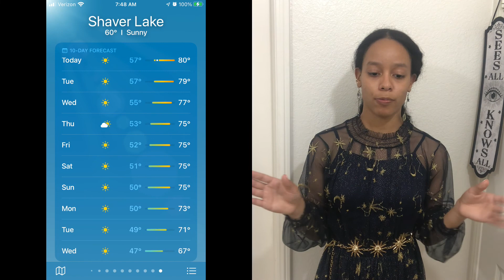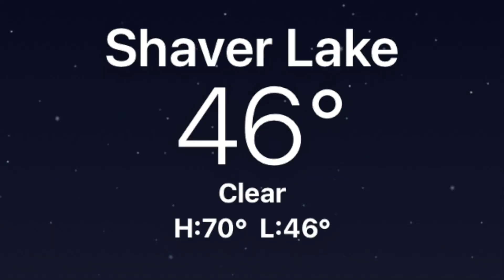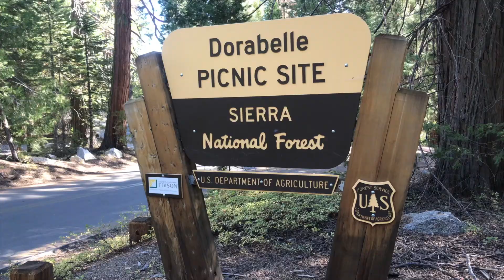Camping Vlog Shaver Lake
Hello guys this is the first vlog I am so excited to share my trip with you!!
It isn't perfect I know, but I can't wait for you guys to see the beauty nature has to offer through my eyes!

If you are new here, please tell me where you are from if you have the time I love to see where my videos find themselves in this big beautiful world that I hope to explore one day.

Reaction coming up soon💜